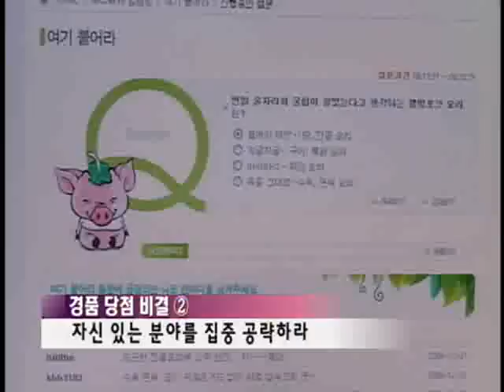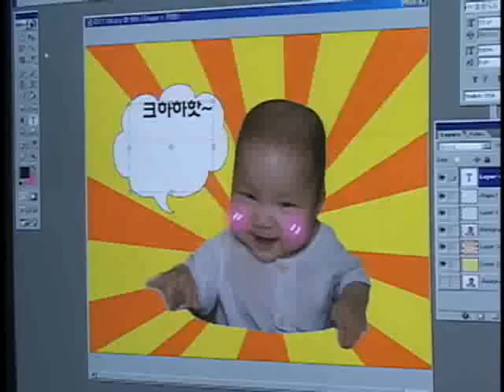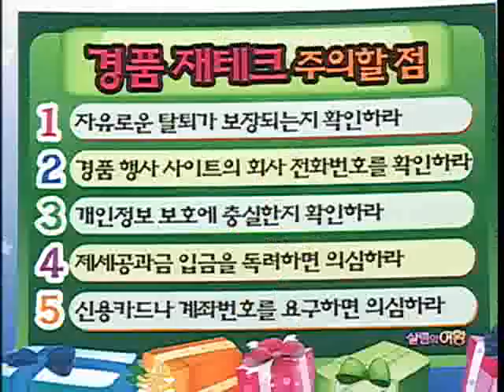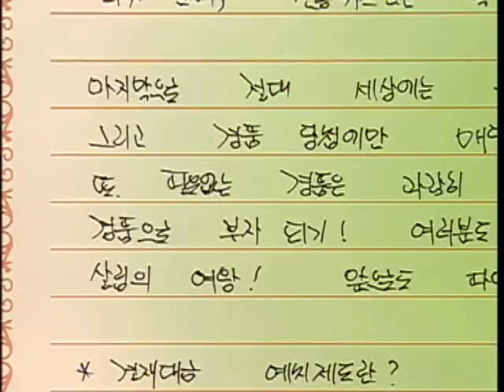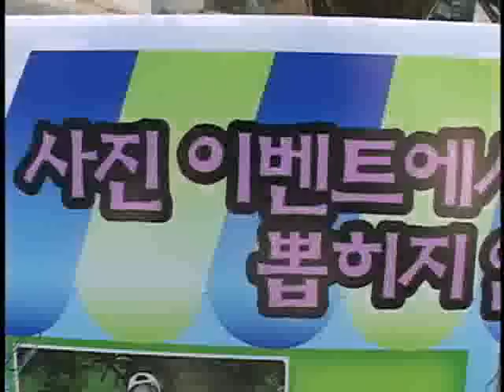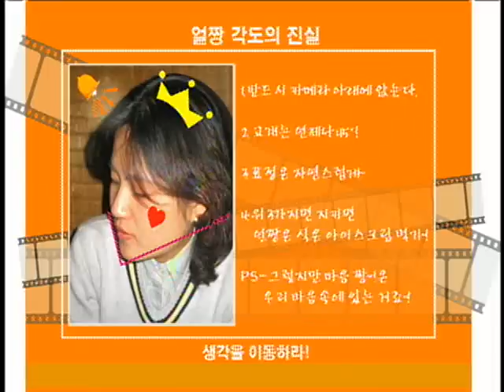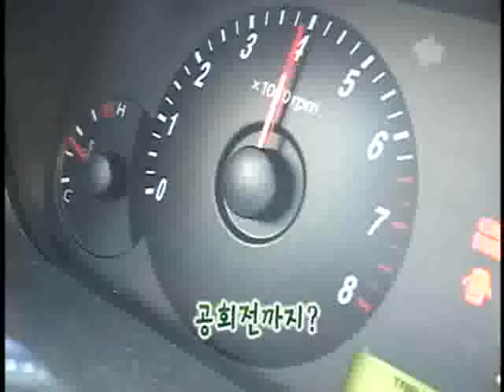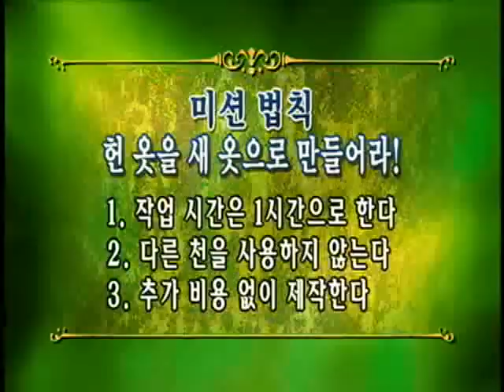살림의 여왕 - Housekeeping_별난 주부들의 이색 재테크_#003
EBS 살림의 여왕, Housekeeping, 20070103, 별난 주부들의 이색 재테크

짠순이 재테크의 달인 오순옥 주부, 자동차재테크 달인 이수진 주부, 경품 재테크 주부의 이야기